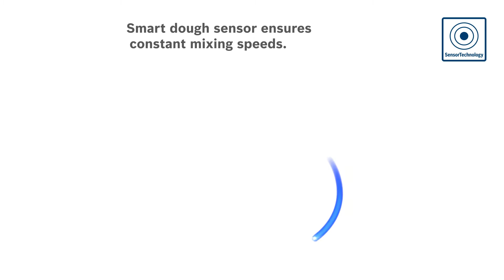Animation MaxxiMUM EN fin